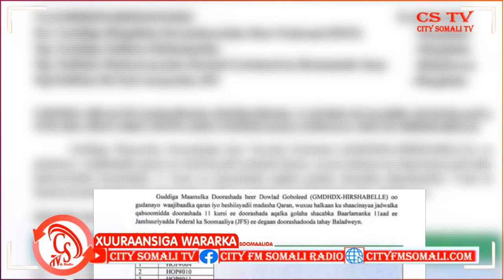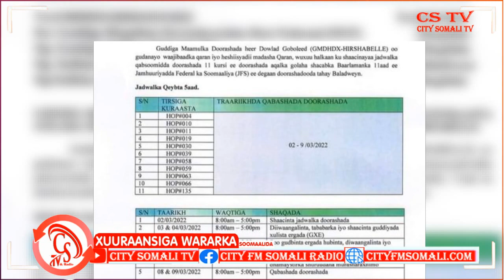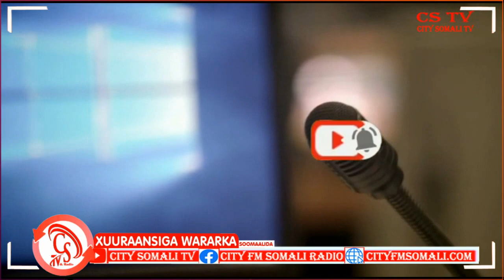Guddiga Doorashada Hirshabelle oo Shaaciyay Doorashada 11 Kursi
Guddiga Doorashada Hirshabelle oo Shaaciyay Doorashada 11 Kursi ee Deegaan Dorashadoodu tahay Magaalada Beledweyne